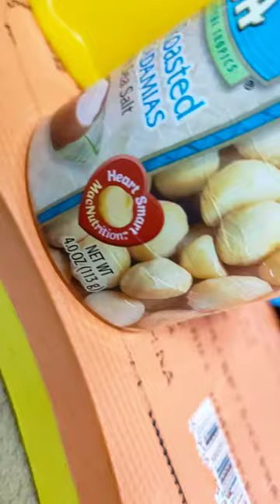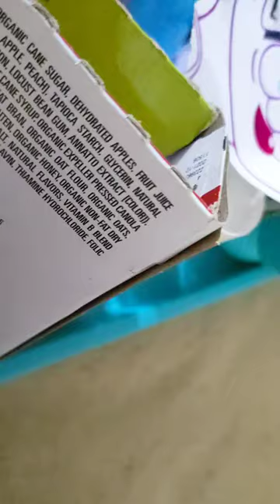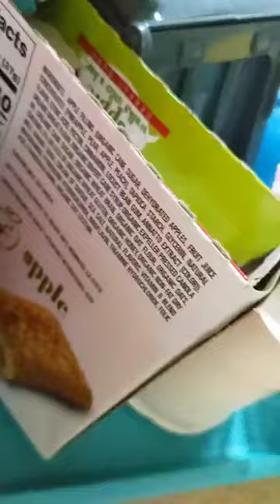Summer Suite Opus 66: Activities (S02 Ep54)